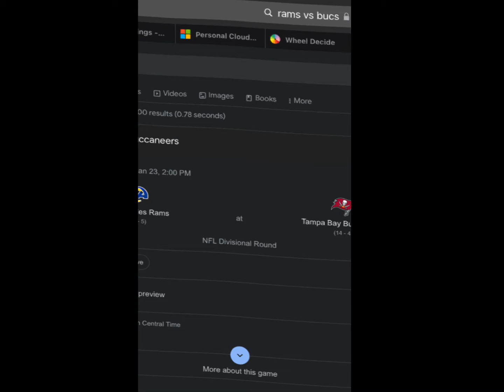My Divsional Round Predictions